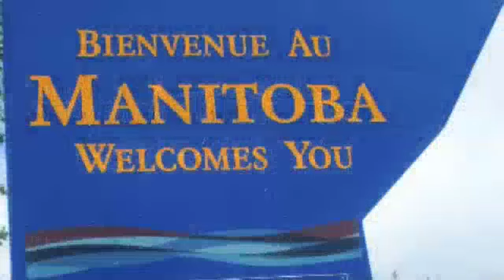Northern Light Cup 2010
19, 20 i 21 lutego w Winnipegu odbyły się  Międzynarodowe Zawody w Gimnastyce Artystycznej "Northern Light Cup 2010" zorganizowane przez Polskie Towarzystwo Gimnastyczne Sokół Winnipeg. W zawodach wzięły udział gimnastyczki z Kanady i Polski.